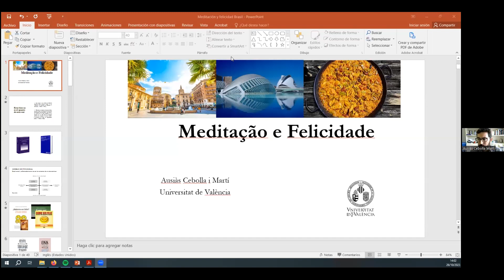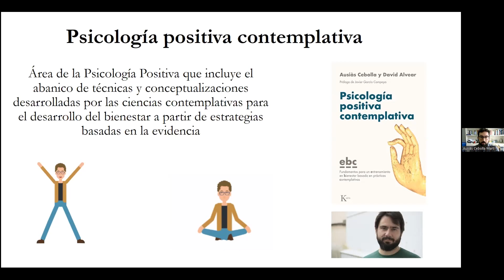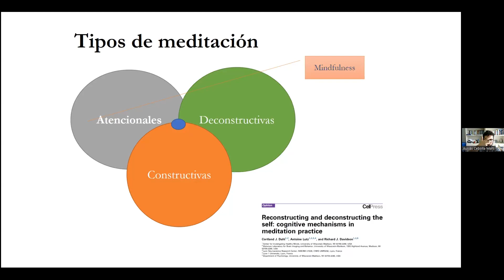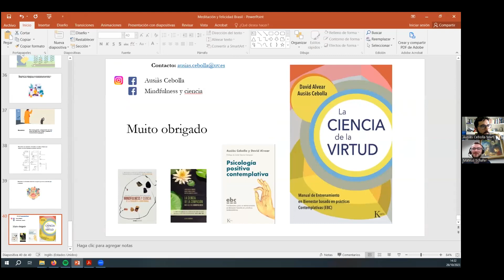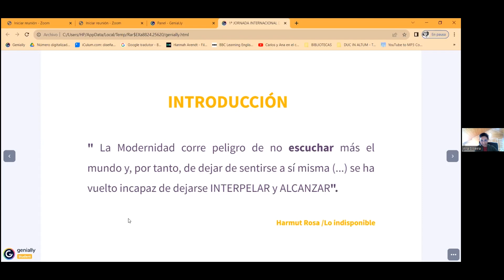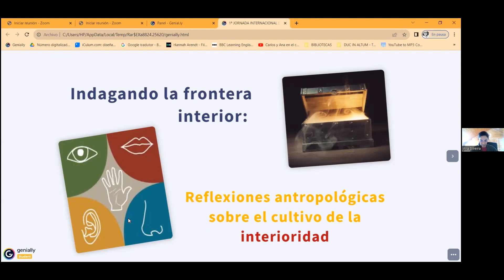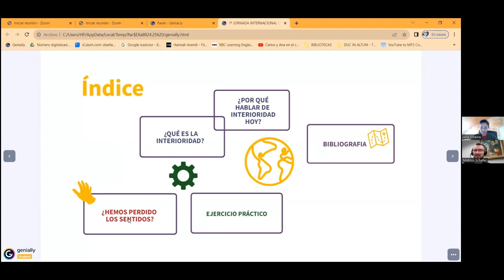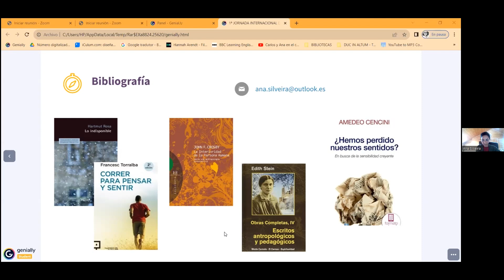1ª Jornada Internacional de Meditação PUCRS 26/10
Em comemoração aos 75 anos da PUCRS, o Centro de Pastoral e Solidariedade da PUCRS, em parceria com a Liga Acadêmica de Saúde e Espiritualidade (LIASE), realizou a 1ª Jornada Internacional de Meditação. O evento ocorreu nos dias 25 e 26 de outubro, em formato online, proporcionando uma oportunidade para explorar o papel da meditação no contexto da saúde integral, na promoção de bem-estar e do cultivo da interioridade.

Neste vídeo, destacamos duas conferências inspiradoras: "Meditação e Felicidade" com o Dr. Ausiàs Josep Cebolla Martí e "Indagando a Fronteira Interior: Reflexão Antropológica sobre o Cultivo da Interioridade" com a Dra. Ana Silveira. Além disso, não perca o lançamento do Podcast "Respira Fundo", trazendo sabedoria e práticas para sua jornada de meditação. Junte-se a nós e descubra o caminho para a paz interior e a felicidade.

Participe e reviva conosco este momento único!

e pelo Instagram @pastoralpucrs!